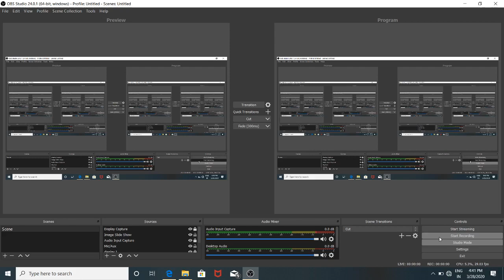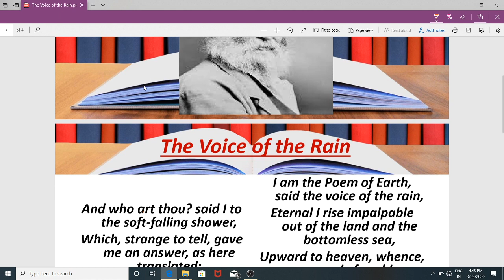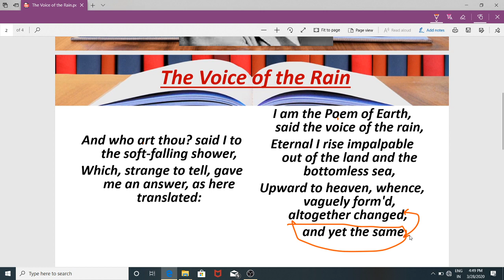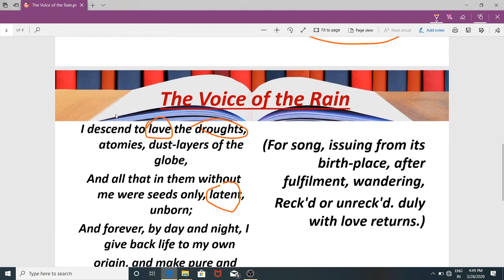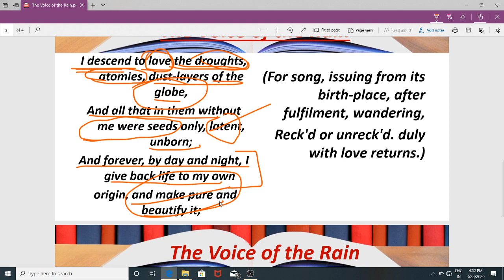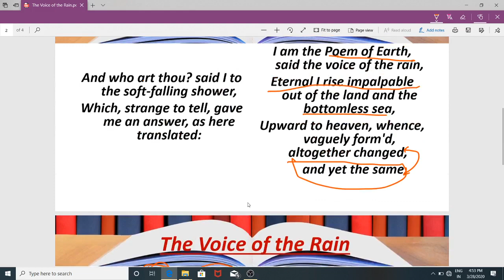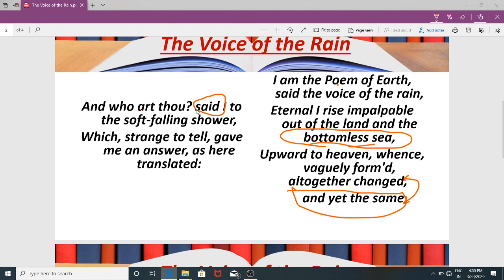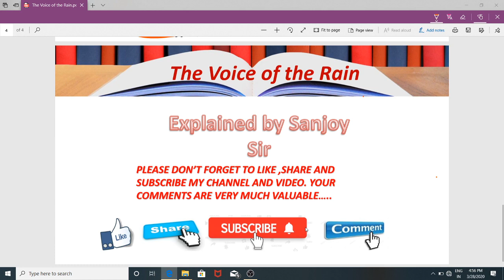HORNBILLS ENGLISH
This is a very sweet poem written by Walt Whitman.. explained very simply indetailed by Sáñjøy Sír..helpful to understand..